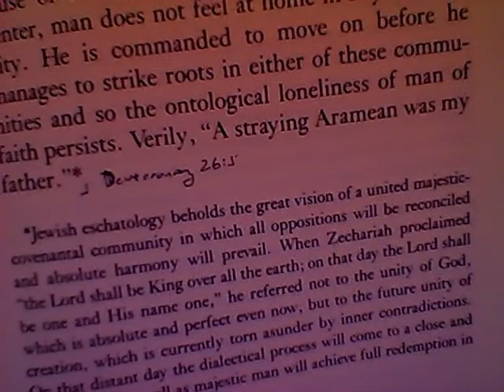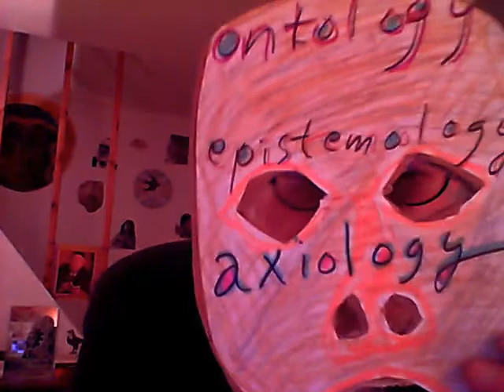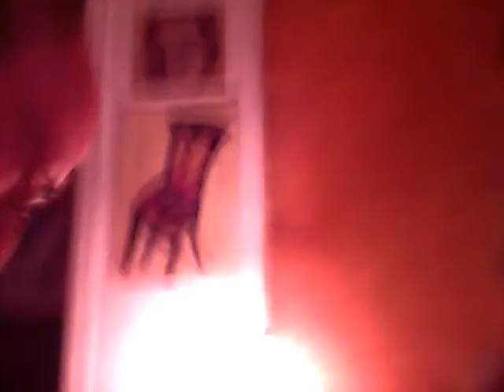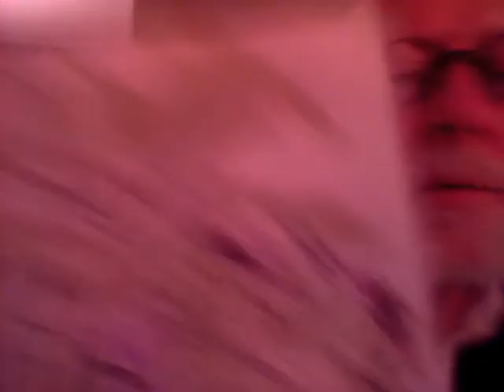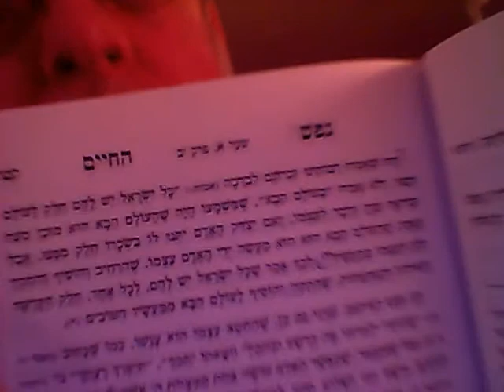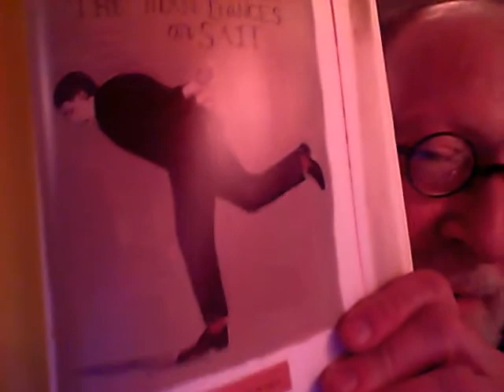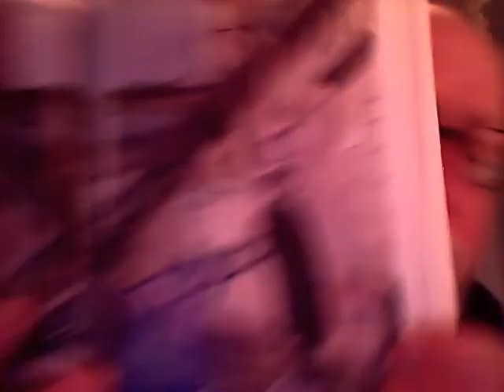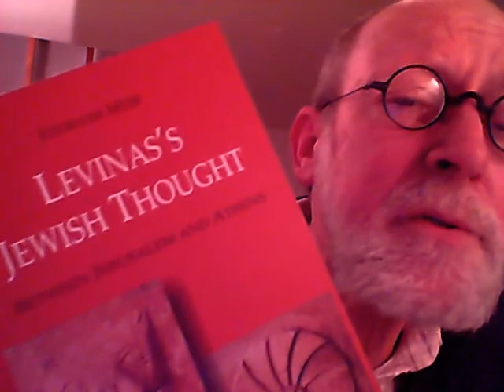Like Avraham I again practice the art of straying!